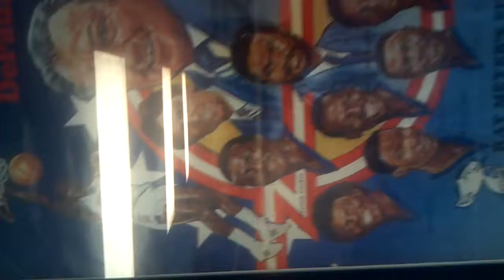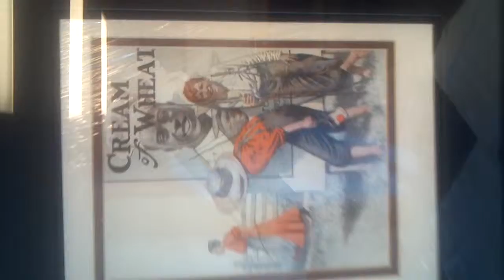51 To Go...a live sneak peek! 2014-03-11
51 To Go...We're almost there!